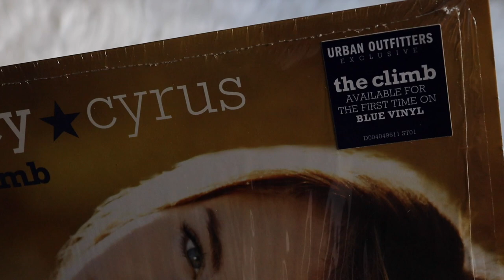miley cyrus – the climb (vinyl unboxing)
unboxing of miley cyrus single, the climb. pressed on a blue colored vinyl pressing, exclusive to urban outfitters.

songs are the same on both sides.
released as a part of urban outfitters "singles day 2022". 5000 copies pressed.